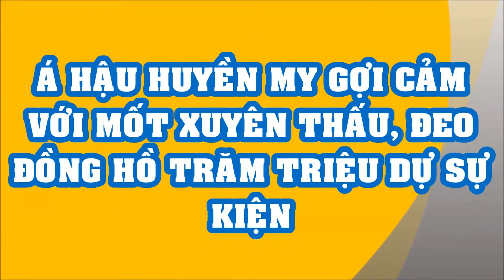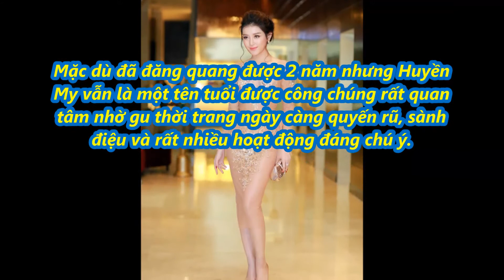Á hậu Huyền My gợi cảm với mốt "xuyên thấu", đeo đồng hồ trăm triệu dự sự kiện